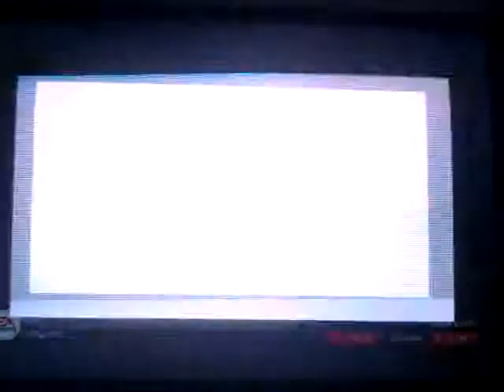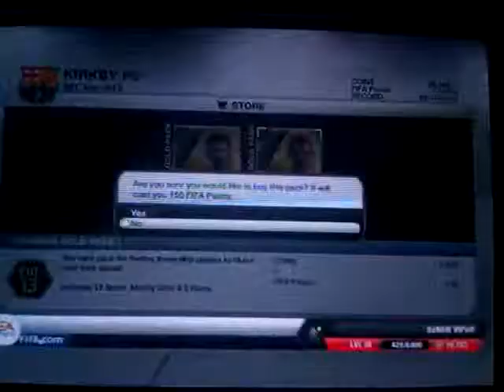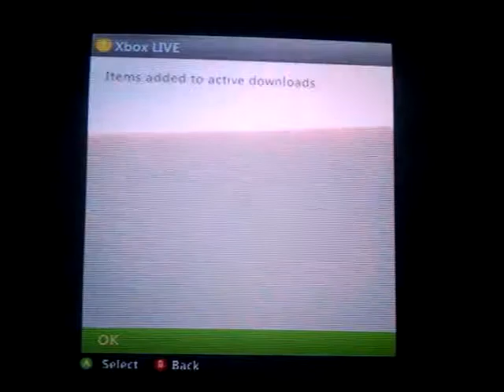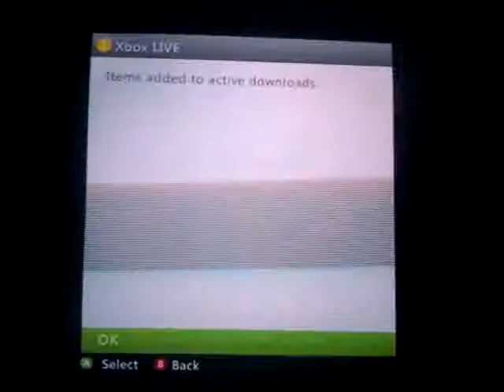KRIPTICK pack opening decent packs